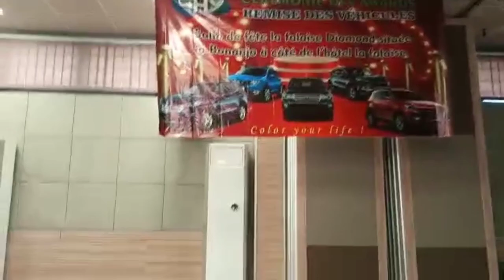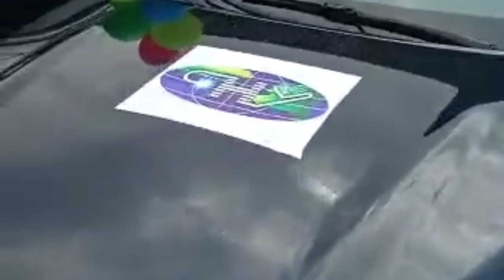EN DIRECT DE L HÔTEL LA FALAISE CÉRÉMONIE DE REMISE DES AWORDS